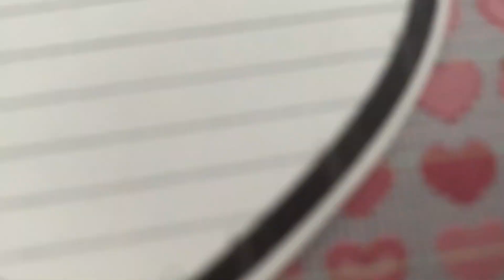Cartão Saudades - Maravilhas Compartilhadas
⚠️Tenho uma parceria com as Divas Adriane Menezes Arts e Feito em Papel Scrapbook (Anne Wettstein) em: scrapnasegunda (lives todas as segundas-feiras a tarde) / Curso Academia do Scrapbook módulosI e II / Clube Academia do Scrapbook (anual)

⚠️Sou Design Team da Diva Flavia Terzi

✅Telegran - @MaravilhasCompartilhadas
✅Periscope - @maravilhasComparti
❤️Obrigada pelo carinho,
Bjsss sucesso sempre! Tchaauuuuu...
Maravilhas Compartilhadas - By Paula Gonzales❤️❤️❤️